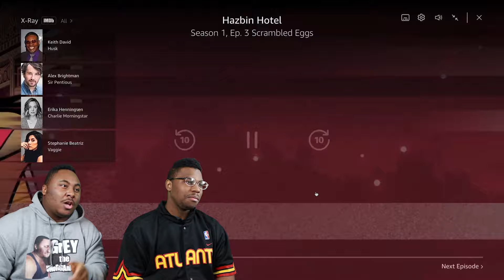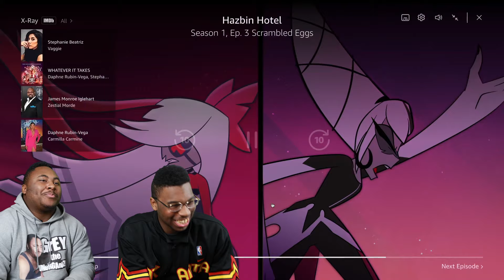I Can FIX HER | Hazbin Hotel Episode 3 (Reaction)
Today we are watching Hazbin Hotel S1 E3 - Scrambled Eggs

            OR